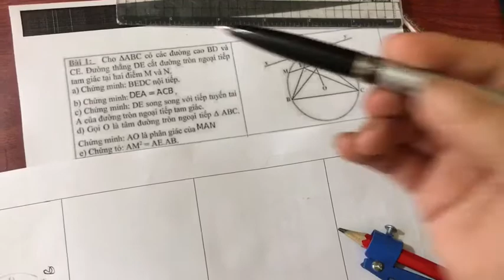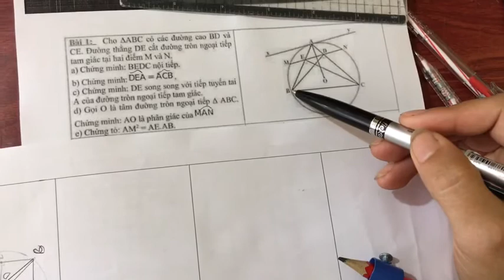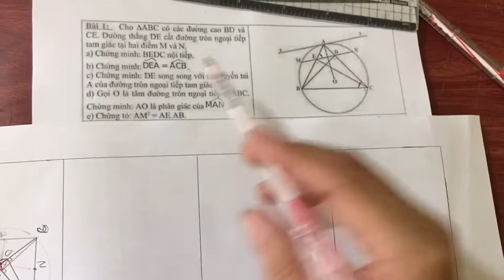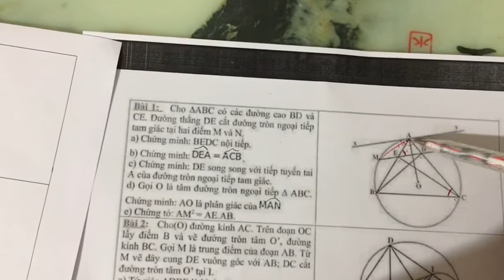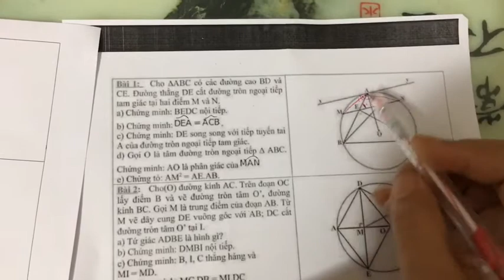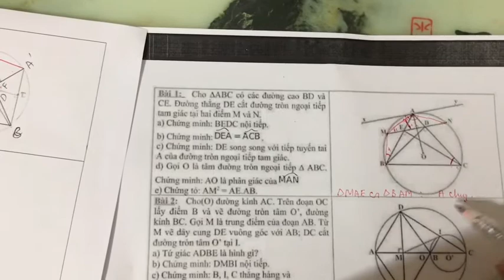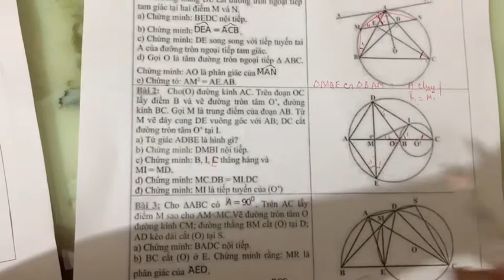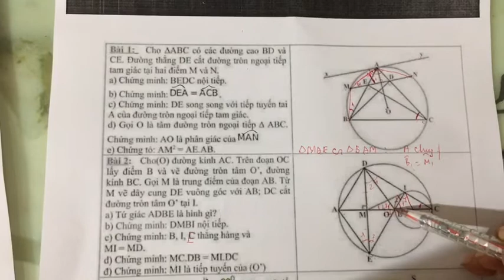Hình đường tròn bài 1,2